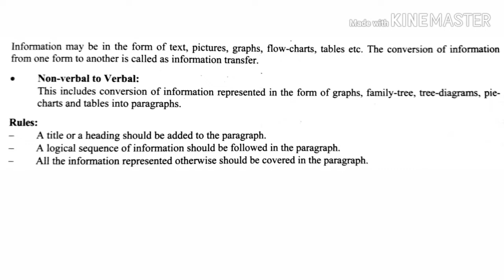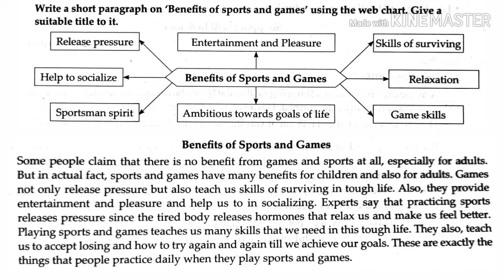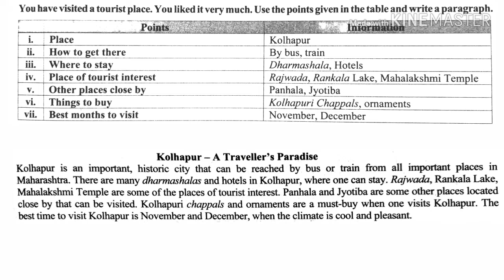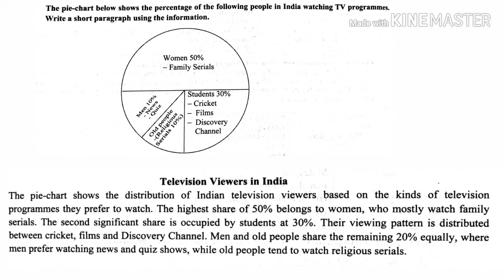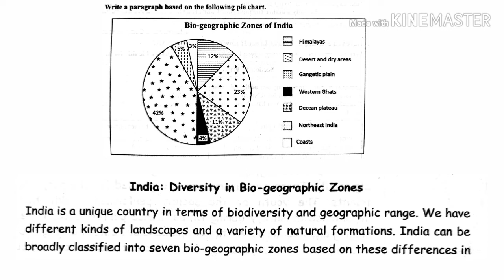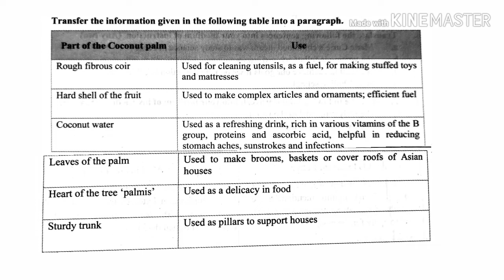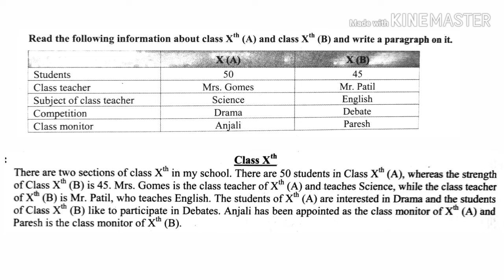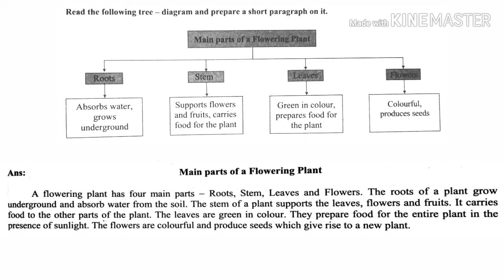Information Transfer | Non-verbal to Verbal (Part - 2 ) | Std- 9th & 10th